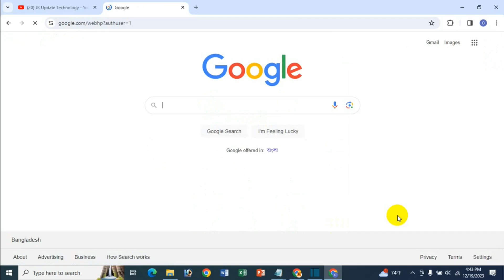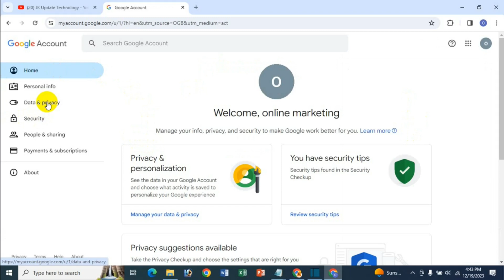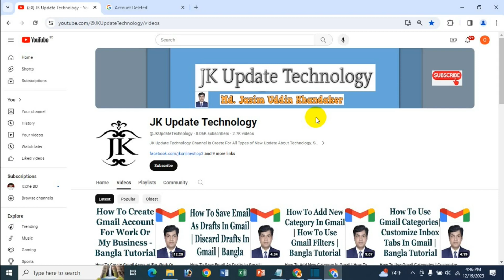How To Delete Gmail Account | Delete Google Account Permanently | Bangla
In this video's I will show How To Delete Gmail Account | Delete Google Account Permanently | Bangla Tutorial